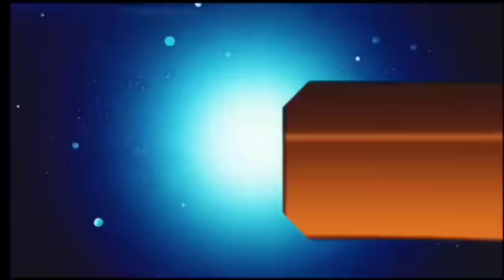आज 08 फरवरी 2024 झारखंड की ताजा खबर ।। Today Jharkhand News, Jharkhand Breaking news Champai Soren